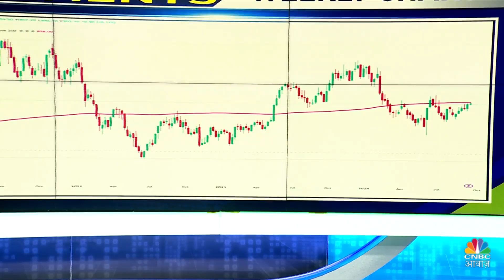Spotlight Stocks with Anuj Singhal Top Picks Revealed! Ramco | Biocon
EditorsTake | StocksInNews | SpotlightStocks | जानिए @_anujsinghal के साथ आज के वो स्टॉक्स जो हैं spotlight लिस्ट में